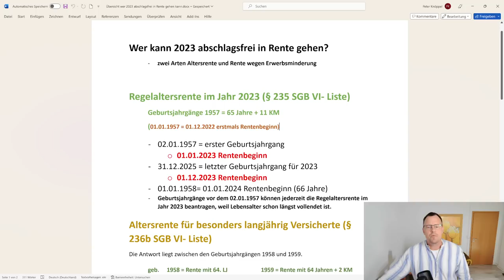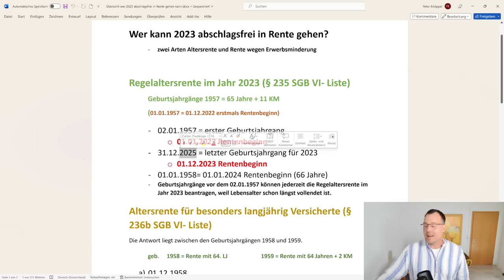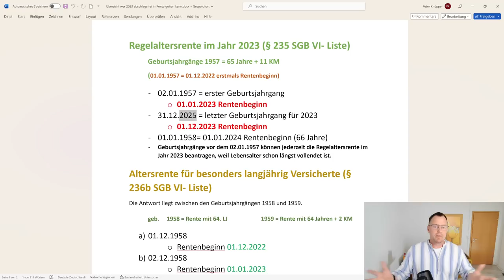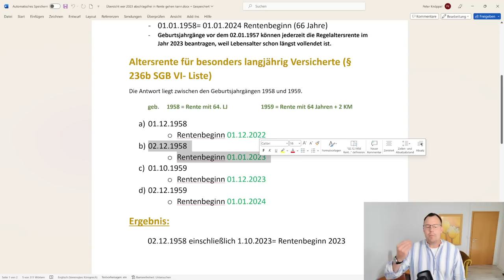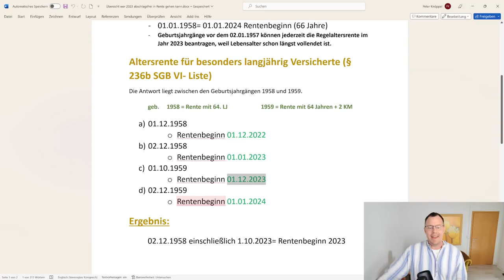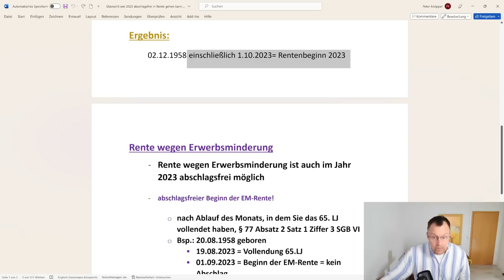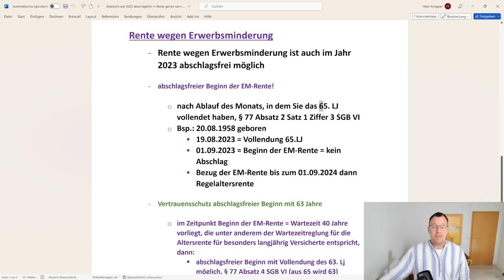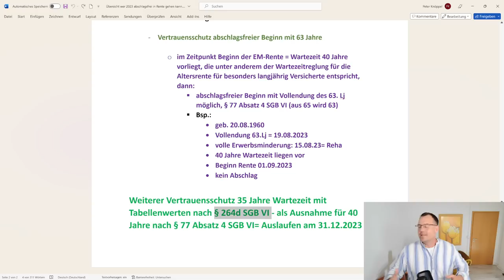Wer kann 2023 abschlagsfrei in Rente gehen: EM-Rente auch?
Welche Geburtskohorten können im Jahr 2023 abschlagsfrei in eine Altersrente oder Rente wegen Erwerbsminderung gehen. Eine Übersicht anhand der entsprechenden gesetzlichen Regelungen haben wir hier in diesem Video vorgestellt. Ein kleiner ist uns unterlaufen, den wir entschuldigen wollen. Rentenberater Peter Knöppel hat es im Video an entsprechender Stelle mitgeteilt.